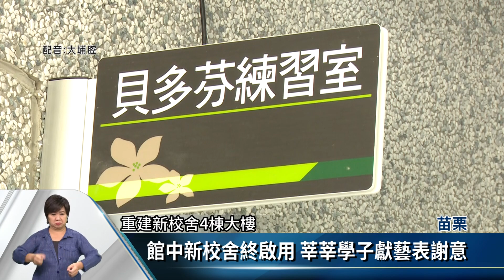保留老樹.校園公園化 苗公館國中新校舍啟用【客家新聞20201020】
苗栗縣公館國中慈濟援建校舍，經過2年半施工，20日正式啟用，新校舍建築融入在地客家意象，並保留校內珍貴老樹，象徵客家族群與土地共存精神，走進公館國中，彷彿置身花園一般，別有一番風味。